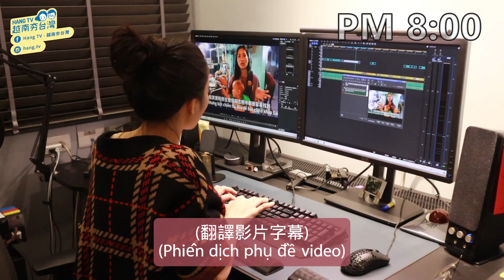工作兼帶娃哪天能不忙 Mình làm gì ở Đài Loan?